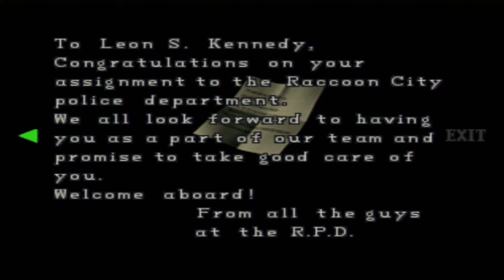Resident Evil 2 - PART 4 - MARVIN ON DRUGS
I though for a while on the next playthrough and wanted a PS4 but still don't have the game card. But a friend recomended to do the RE2, so here I am going through the best Resident Evil game of the franchise for me.

PS1